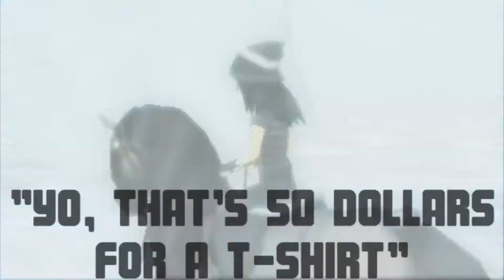❝ тняιƒт ѕнσρ❞ [sso mep | seizure warning ! ]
This is fucking awesome! ;D || HD is your friend

Omg. I love it so much! Thanks to amazing editors who made this perfect. Now enjoy! ♥
[Fuck I wrote wrong at the intro but: Maclemore = Macklemore]

Song: Macklemore - Thrift Shop [Remix]